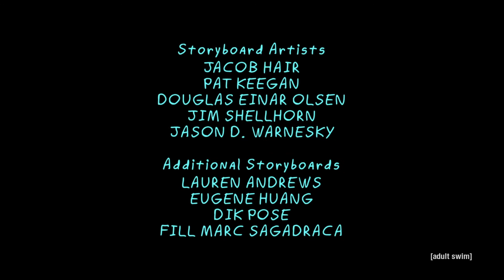The conversation in the car - Rick and Morty Moments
Rick and Morty Moments